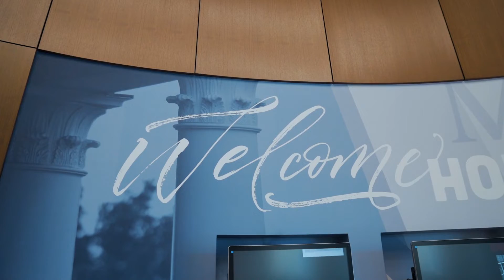MNU Cunningham Center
MidAmerica Nazarene University celebrates the new Cunningham Center.